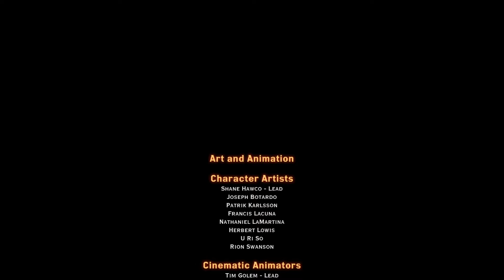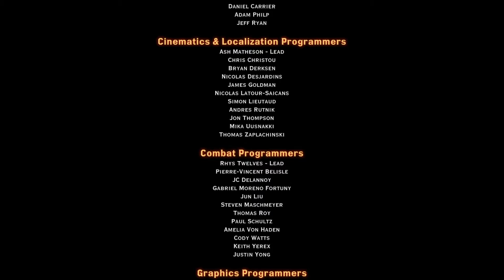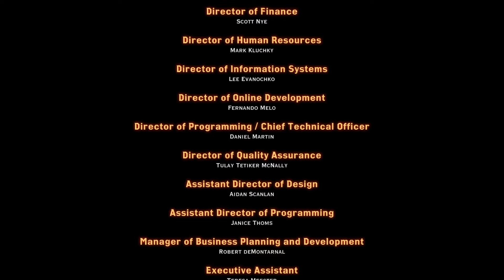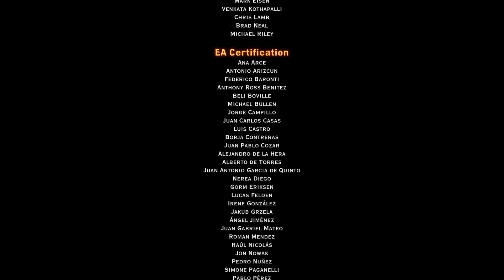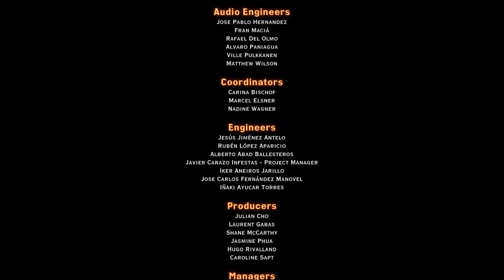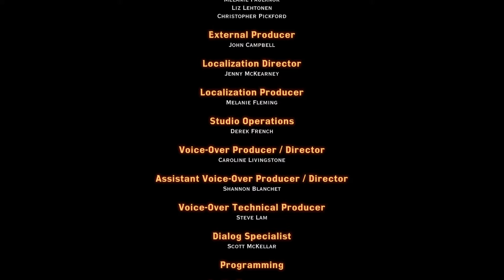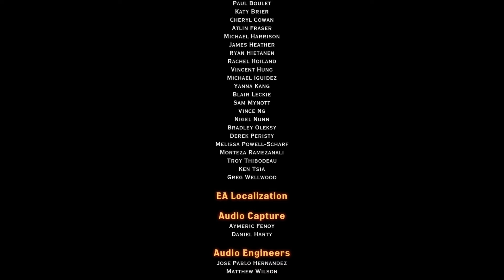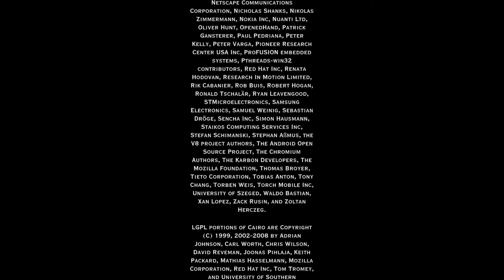Dragon Age™: Inquisition_74_End credits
Continue main mission and end boss fight with credits